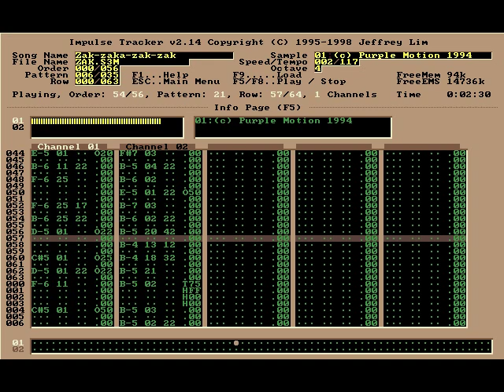Purple Motion / Future Crew - Zak-zaka-zak-zak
Zak-zaka-zak-zak

Filename: zak.s3m
Filesize: 97kb